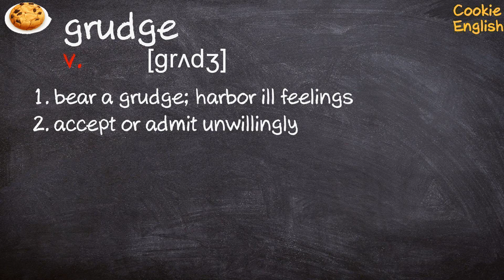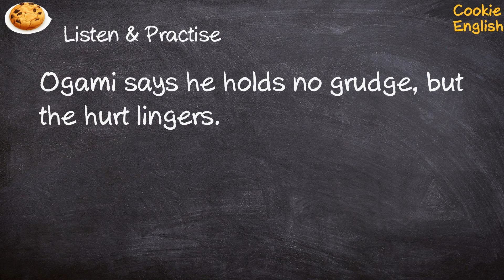Grudge Pronunciation, Paraphrase, Listen & Practice